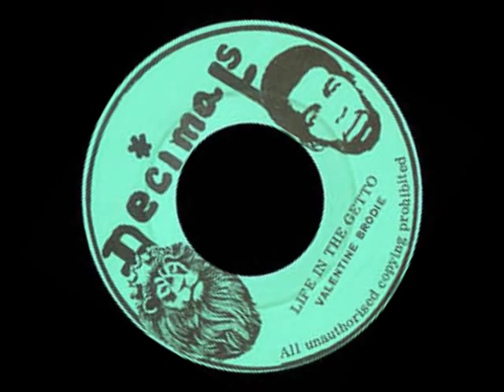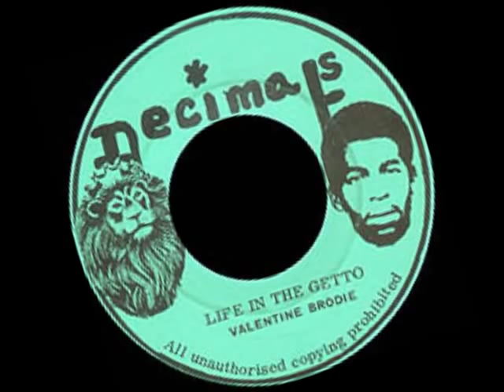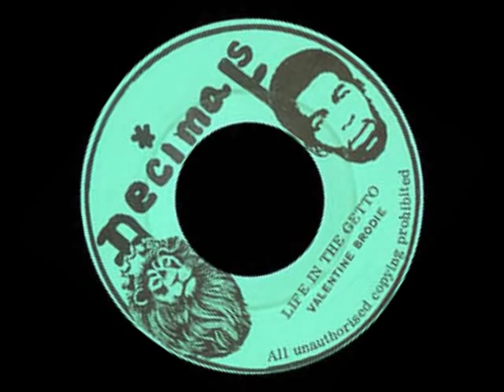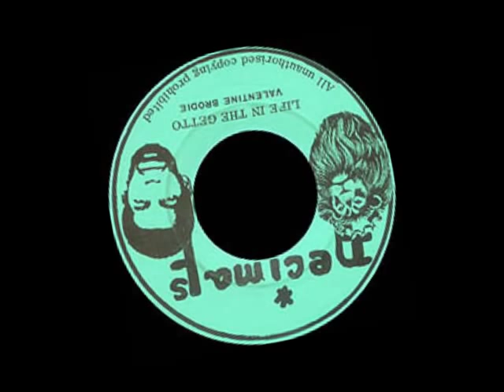Valentine Brodie-Life in the Ghetto